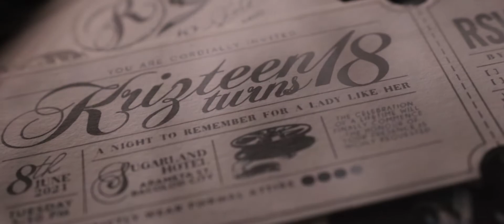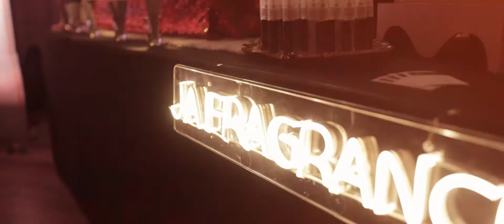Krizteen turns Eighteen | SDE (Same Day Edit) | Debut Film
Hairstyle and MakeUp | Rico Sison
Photo | EP Studios
Video | The Storyteller
Host | Cyrus Alcala III
Gown | La Fabulosa Bridal Gowns & Suits Rentals Bacolod Talisay
Decors | Mary ann Ignacio Jara
Invitations | Cyl Yap
Lights and Effects | Bords Alimon
Perfume Bar | JA Fragrance